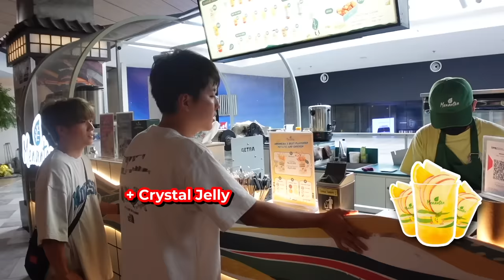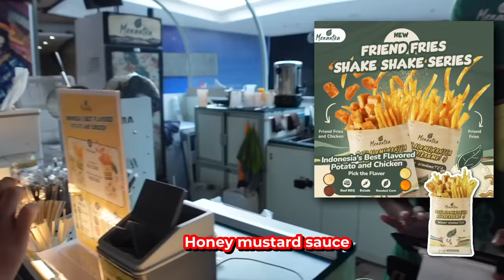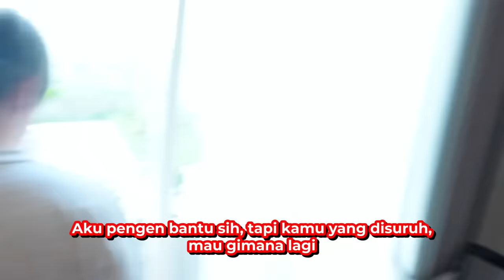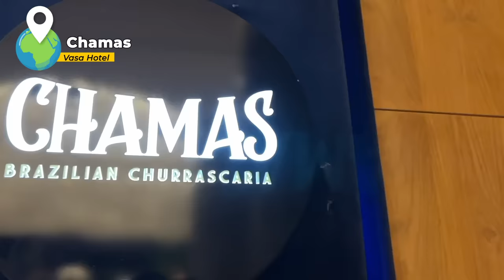24 JAM WASEDABOYS BILANG "IYA" KE JEROME!! NGAKAK 😂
Karena kaki aku masih proses recovery dari operasi, jadi Tomo, Yusuke, dan Otsuka WasedaBoys mau bantuin aku seharian ini, 24 jam bilang iya ke permohonan aku! WWKWKWK SERU BANGET WOYYY! Nanti kapan2 gantian yaaa~ MANTAPPU JIWA!

MANTAPPU JIWA!!~